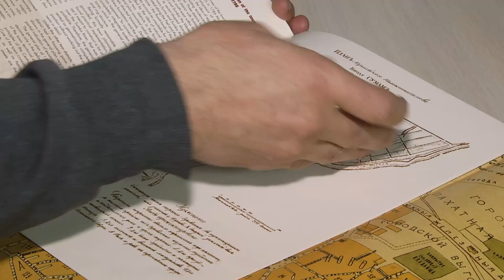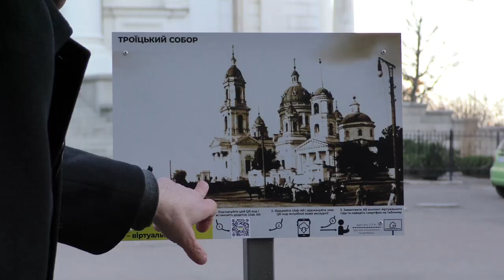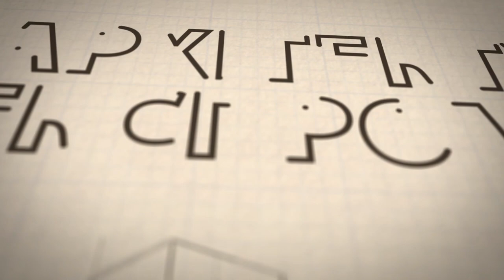Архітектурний експромт №03